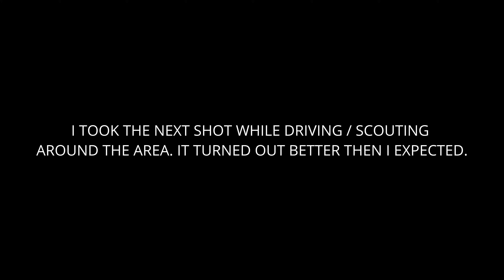Adapting to a New Location Can Be Challenging When Weather Works Against YOU. OM System OM-1 MKII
A new location is always difficult, and especially when it's far away from home and with bad weather. In this case, I just tried to adapt to the new environment as well as possible. Even when it meant that I had to change my complete approach.

A new episode is released twice a week on Thursdays and Sundays.

I will try to help you in the best way I possibly can.

Please visit my other socials and website for all images in my portfolio, lectures and workshops :

Please visit my webshop and buy one of my prints.

My photography gear :
OM SYSTEM OM-1 mkii
Olympus Em5mk3
Olympus 7-14 f2.8 Pro
Olympus 12-40 f2.8 Pro
Olympus 12mm f2.0
Olympus 12-100 f4 Pro IS
Olympus 45mm f1.2 Pro
Olympus 60mm f2.8 macro
Olympus 40-150 f2.8 Pro
Olympus 100-400 f5 - f6.3
Olympus 300mm F4 Pro
Olympus Mc14 1.4 teleconverter
Olympus Mc20 2.0 teleconverter
OM SYSTEM BLX-1 battery's 4x
OM SYSTEM HLD-10 Battery holder
OM SYSTEM BCX-1 battery charger

My video gear :
Olympus Em5mk3
OM SYSTEM LS-P5 digital audio recorder